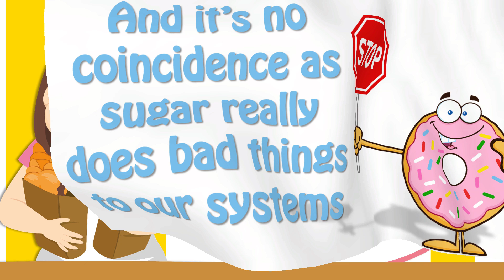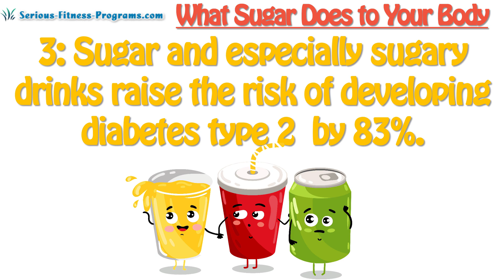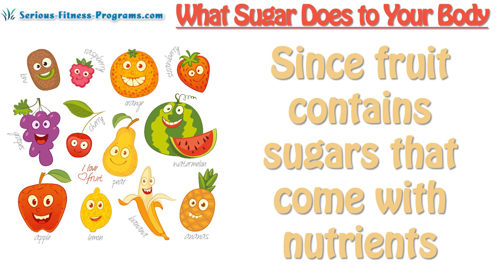What Sugar Does To Your Body? 7 Negative Effects And Signs Of High Blood Sugar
Sugar is a big no-no when it comes to our health and fitness. And it’s no coincidence as sugar really does bad things to our systems. In case you are not totally aware of these, here is what happens to your system specifically when you take too much sugar.

No 1: Sugar ages your face. Studies have shown that those with higher sugar in their blood tend to look older than those with lower levels. In fact for every millimeter per litle raise in blood sugar levels the perceived age of that individual rose by at least 5 months.

No 2: Sugar is linked to acne. Although not many studies have found a clear link between sugar and acne, there is some evidence that sugar contributes to acne outbreaks in the face and body. If you suspect this is the culprit of your acne symptoms, do a little experiment and avoid sugar and refined carbs and see if you notice things getting better.

No 3: Sugar and especially sugary drinks raise the risk of developing diabetes type 2  by 83%. In a relevant study with over 90000 women subjects, the women who drink a high sugary drink every day had a 83% raised risk of developing Diabetes 2 compared to those who consumed sugary drinks less often.

No 4: Sugar gives empty calories. Although sugar may act as a very temporary source of energy, it is completely void of any nutrients and minerals that are good for you.

No 5: Sugar makes us feel hungry. A relevant study by Yale university has found that the people who consume more sugar compared to others tend to feel more hungry afterwards and sugar only provides empty calories.

No 6: Sugar blocks leptin and increases insulin to huge levels. Leptin is actually a hormone responsible for sending our systems the signal that we are full and shouldn't be eating more. However, when we take sugar, this hormone is blocked and we tend to feel more prone to eat more.  Not only that, it also raises insulin levels in our brains and this makes any attempts to burn fat and lose weight extra hard.

No 7: It leads to belly fat. If you have a tendency to store fat in your belly region, perhaps sugar could be a possible factor why. There are actually many studies who have found a link between sugar consumption and belly fat as well as heart diseases.

Now some people may be wondering about fruit, which is rich in natural sugars. Since fruit contains sugars that come with nutrients, you can consume fruit in moderation without any worries.
However, they still contain sugar and you should opt for wholesome fruits instead of juices and smoothies as these end up having a higher sugar content due to their juicing process.